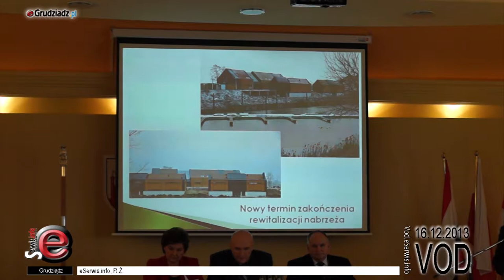XLII sesja Rady Miejskiej Grudziądza